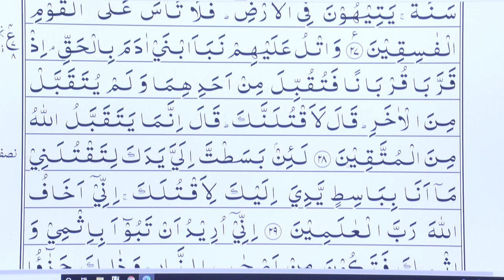Tajweed-ul-Quran | Class - 106 | Urdu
Hafiz Naeem Pasha teaching the correct pronunciation of the Holy Quran based on the Quran in Urdu
Surah       : Al-Ma'idah
Ahmadiyya Muslim Jama'at.